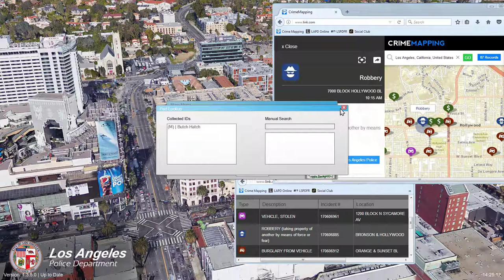GTA V | LSPDFR - Special Tactics - Ep #42 - Park Police Unit